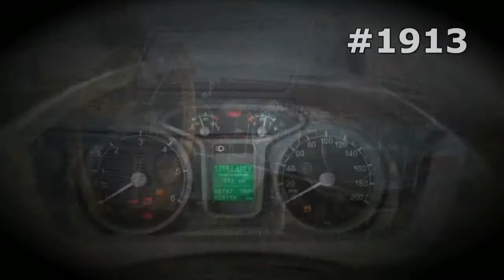#1913. Tractor Kirovets 9450 [RUSSIAN SUPER AUTO]